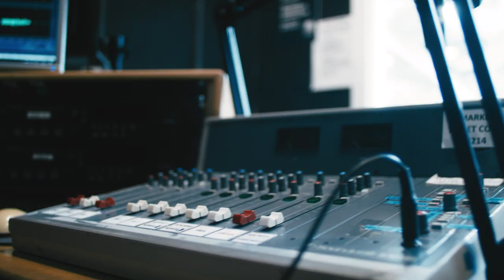United by Dickies | Amy Isles Freeman & Klipper Kem